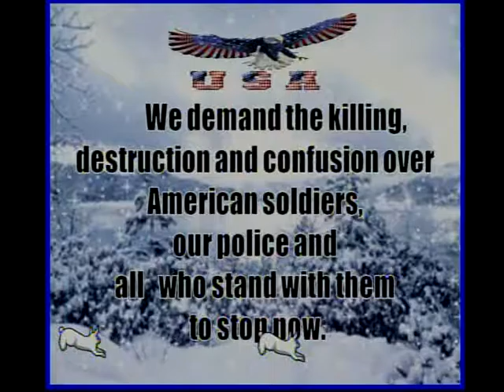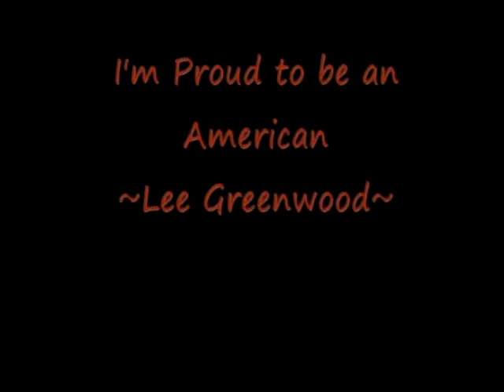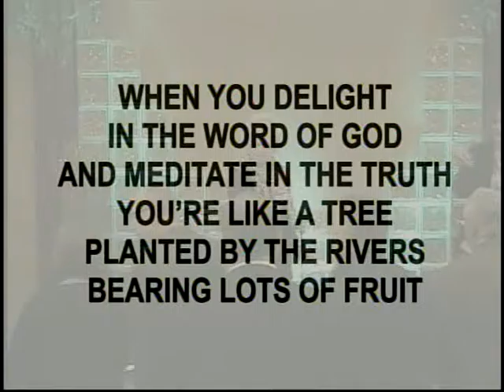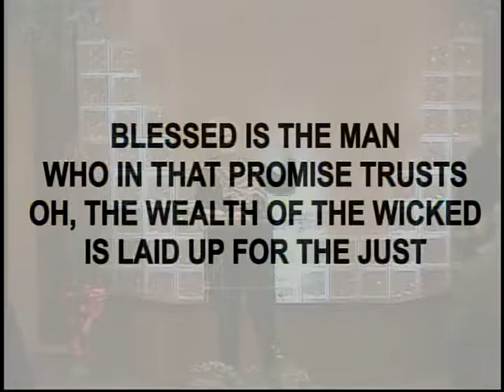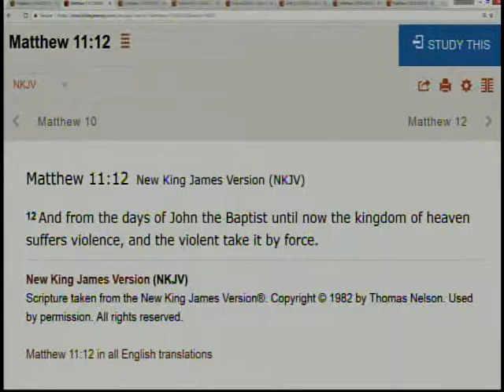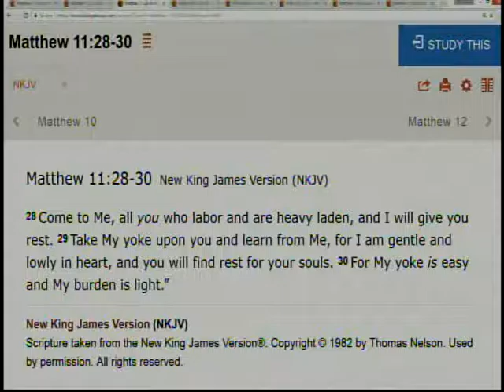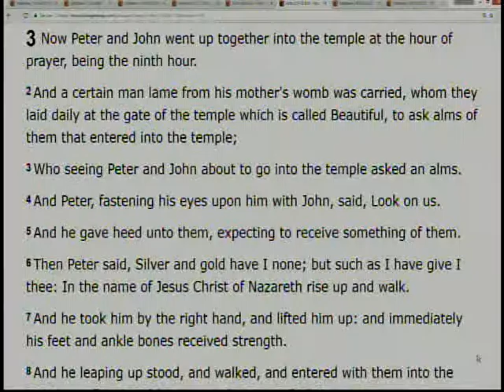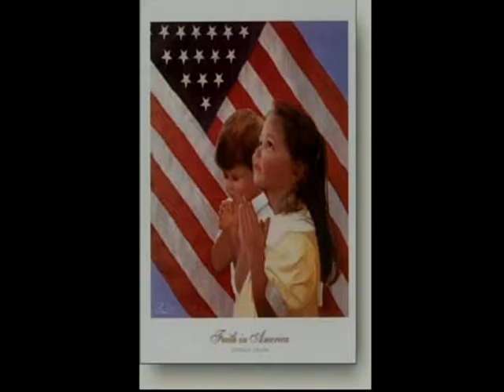1 22 17